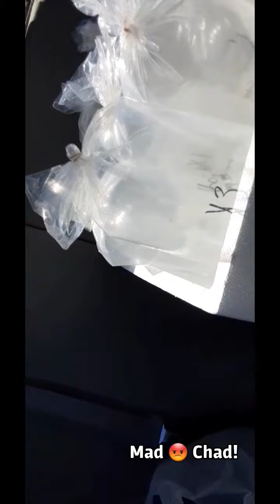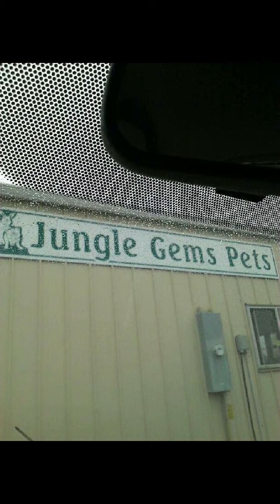Stopping Mad 😡Chad from going to the pet store!